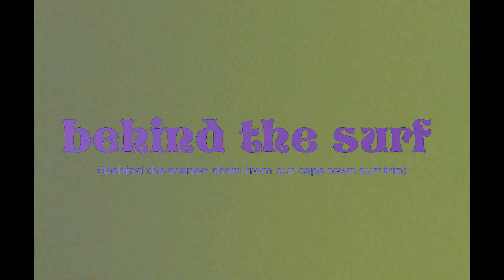Behind the Surf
Just a random compilation of videos from when me and Brad went on a road trip to find some waves in Cape Town. Driving mostly.
This was filmed in February, before lockdown happened.